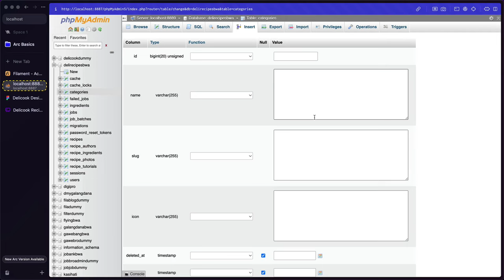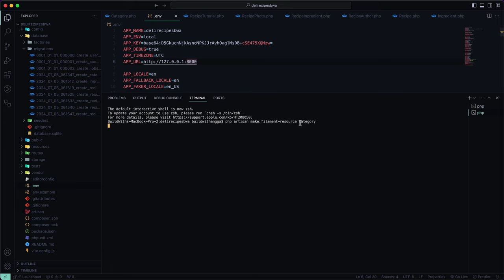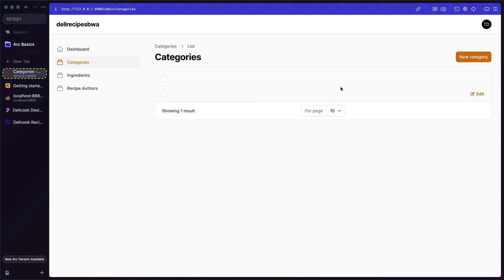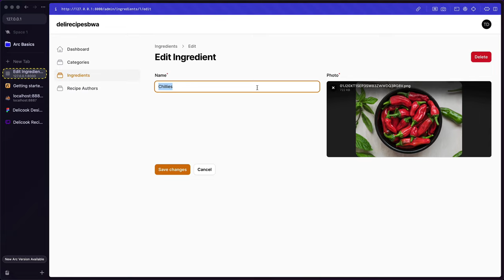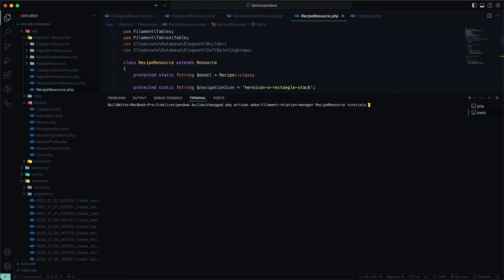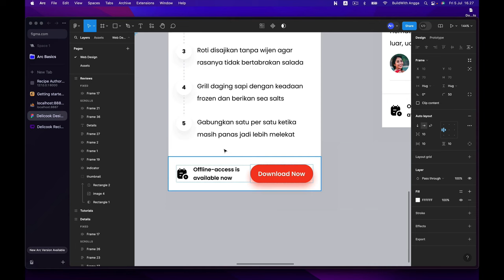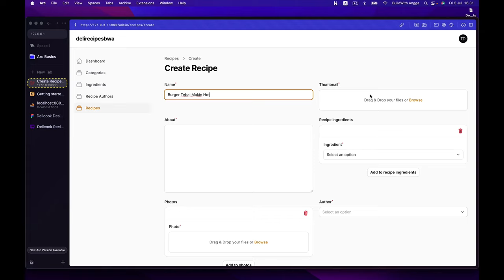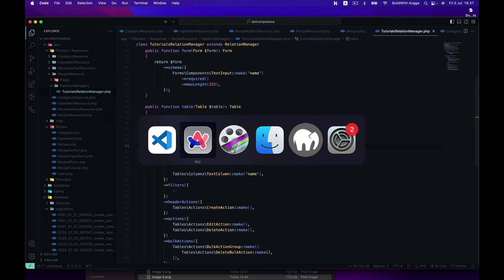Tutorial Full Stack Laravel 11 React TypeScript Bikin Web Food Recipes Part 2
Hi people with the spirit of learning, pada kali ini kita akan mempelajari cara membuat fitur CRUD yang canggih menggunakan laravel dan filament php dengan cepat, proses ini kita perlukan dalam membangun projek web food recipe dengan tech stack laravel 11, react js 18, axios, filament php, tailwind, dan mysql.